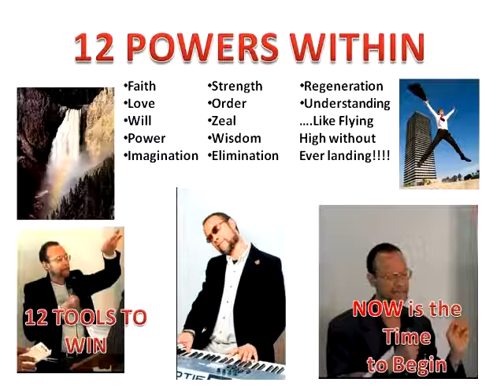12 Spiritual Powers Within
This song explains & celebrates the 12 Powers we are all endowed with to have a Completely Successful Infinite LIFE!